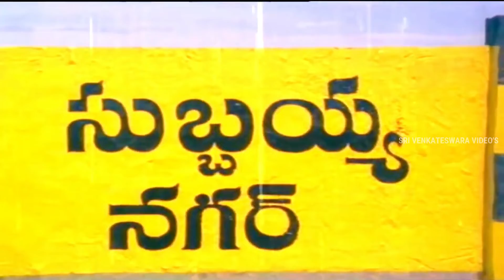Illu Illalu Pillalu telugu Movie Sharada, Visu, Chandramohan, Maharshi Raghava part -9/SVV